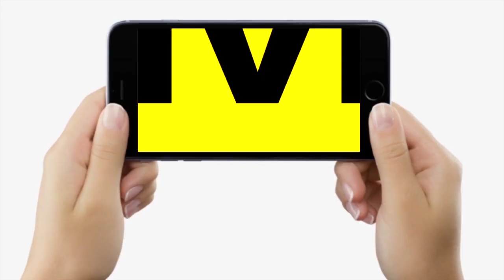STET अभ्यर्थियों ने सुनाया अपना दुखड़ा तो Pappu Yadav ने तुरंत लगा दिया इनको फोन, फिर क्या हुआ ?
STET अभ्यर्थियों ने सुनाया अपना दुखड़ा तो Pappu Yadav ने तुरंत लगा दिया इनको फोन, फिर क्या हुआ ? Bihar News | LiveCities